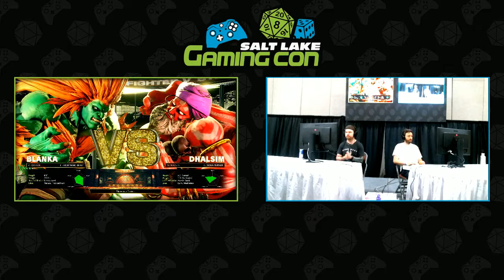[2019-06-29] SFV - BlankaIsElectric (Blanka) vs Lord_Baine (Dhalsim) LS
Tournament: Salt Lake Gaming Con 2019
Date: 06/28/2019
Location: Salt Palace, Salt Lake City UT
Game: Street Fighter V: Arcade Edition